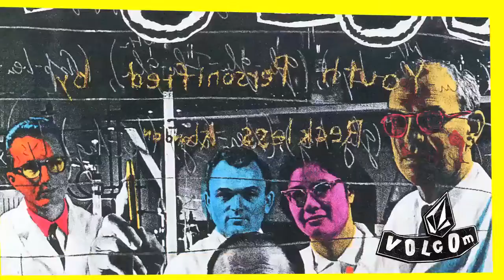Volcom Brandifesto 2012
Volcom's 2012 Brandifesto Video

Volcom is a modern lifestyle brand that embodies the creative spirit of youth culture. The company was founded on liberation, innovation and experimentation while remaining dedicated to the breakdown of established traditions. Volcom's avant-garde approach to clothing and branding has set it apart in the action sports industry and beyond.

The goal of Volcom is to provide clothing to people who share our passion for art, music, film, skateboarding, surfing, snowboarding and motocross. We are focused on supporting athletes, artists and musicians -- providing a means for creative individuals to come together and collectively express themselves. This collaborative effort results in everything from the ever-growing "Let the Kids Ride Free" contest series to the high-profile "Volcom Pipeline Pro" surf competition on down to our in-house independent record label -- Volcom Entertainment.

Volcom's belief that "the only constant is change" defines our willingness to embrace the complexity and diversity that exists in the world and our ability to apply it to our overall creative output. It also speaks of our open-minded approach to business and life in general. This flexible outlook enables Volcom to take on many meanings and stay relevant on many levels.

Founded on a snowboarding trip in the winter of 1991 by Richard Woolcott and Tucker Hall, the Volcom idea would incorporate a major philosophy of the times: "Youth Against Establishment". This energy was an enlightened state to support young creative thinking. Volcom was (and still is) a family of people not willing to accept the suppression of the established ways.

Our products (which include streetwear, boardshorts, denim, swimwear, sandals, accessories and outerwear) incorporate a distinctive mixture of fashion and function combined with quality, comfort and athletic performance. The environmentally conscience V.Co-Logical Series, the rider-collaborative V.Co-Operative Series and the Featured Artist Series are just few of Volcom's premiere product collections. With designs for men, girls and youth, we create clothing that not only exemplifies our lifestyle, but enhances the ability to live it.

Volcom's perpetually evolving website (volcom.com) provides the most complete representation of the brand and its many diverse facets.